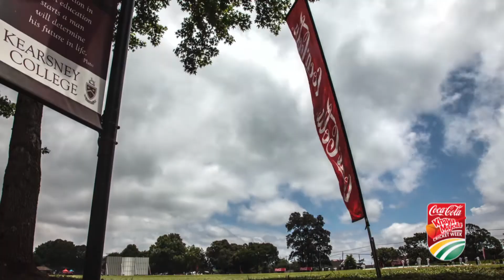Coke Week Highlights: Day 4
Day four was semi-finals day at the U19 Khaya Majola Cricket Week and the action was intense!